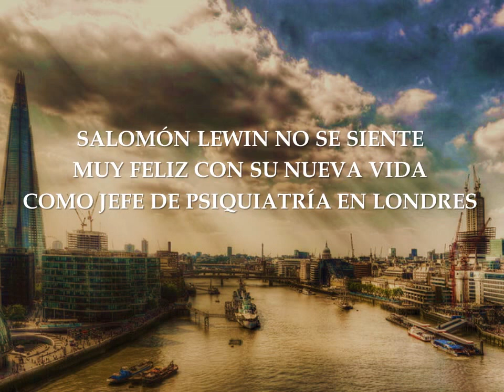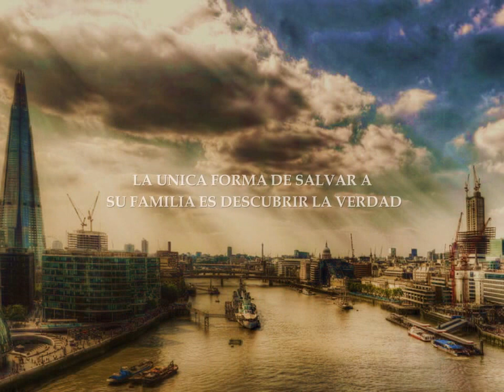El Círculo de Mario Escobar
Argumento de la novela El Círculo:

"Tras el éxito de Saga Misión Verne y The Cloud, Mario Escobar nos sorprende con una aventura apasionante que tiene de fondo la crisis financiera, los oscuros recovecos del poder y la City de Londres"

"Una noche sin aliento para salvar a su familia y descubrir el misterio que encierra su paciente"

Salomón Lewin odia su nueva vida en Londres,como psiquiatra jefe del Centro para Enfermedades Psicológicas de la Ciudad de Londres. Las relaciones con su esposa Margaret tampoco atraviesan su mejor momento y Salomón intenta buscar algún aliciente entre los casos más misteriosos de algunos de los internos del centro. Cuando el Psiquiatra da con la ficha de Maryam Batool, una joven bróke de la City que lleva siete años ingresada, su vida cambiará para siempre.
Maryam es una huerfana de origen pakistaní y una de las mujeres más prometedoras de la entidad financiera General Society, pero en el verano del 2007, tras comenzar la crisis financiera, la joven bróker pierde la cabeza e intenta suicidarse. Desde entonces se encuentra bloqueada y únicamente dibuja círculos, pero desconoce su significado.
Mientras dan comienzo las vacaciones de Navidad, una tormenta de nieve se cierne sobre la City. Antes de la cena de Nochebuena, Salomón recibe una llamada urgente de su centro. Debe acudir cuanto antes, Maryam ha atacado a un enfermero y parece despertar de su letargo.
Salomón acudirá al centro, pero lo que no espera es que aquella noche será la más difícil de su vida. No se fía de su paciente, la policía les persigue y su familia parece estar en peligro. La única manera de protegerse y guardar a los suyos es descubrir qué es "El Círculo" y porqué todos parecen querer ver muerta a su paciente.

¿Qué se oculta en la City de Londres? ¿Quién está detrás del mayor centro de negocios del mundo? ¿Cuál es la verdad que esconde "El Círculo"?

marioescobar.es